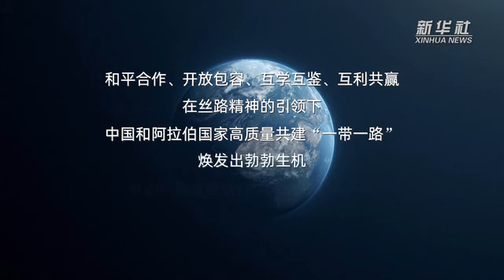卫星见证：中阿共建“一带一路”合作成就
中阿共建“一带一路”合作成就